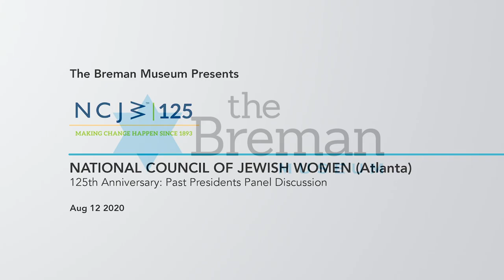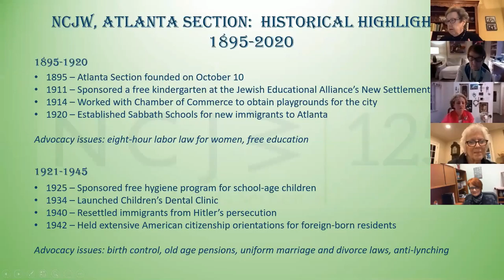Atlanta's 125th Anniversary of the National Council for Jewish Women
Join the National Council of Jewish Women (NCJW) Atlanta branch and The Breman Museum in reminiscing about the old days with"Council". The panel is made up of four former council presidents.

Beth Sugarman, Nancy Levine, Lila Hertz, and Luci Sunshine who discuss the past of the council and their own experiences leading the council.

With Co-Chairs-Michal Hillman and Annsley Hillman Klehr.